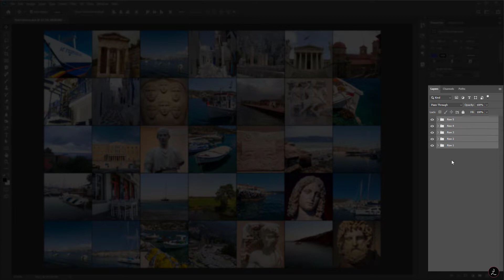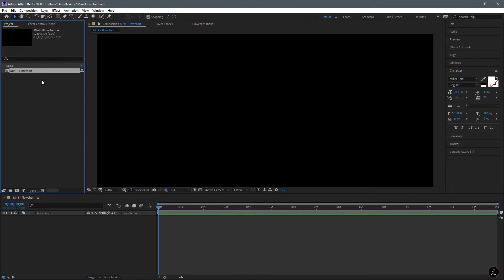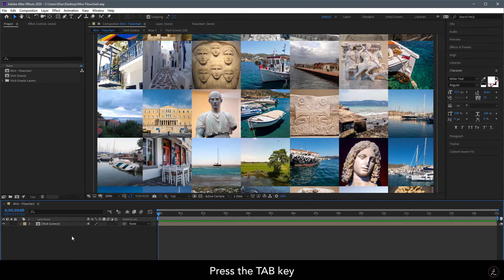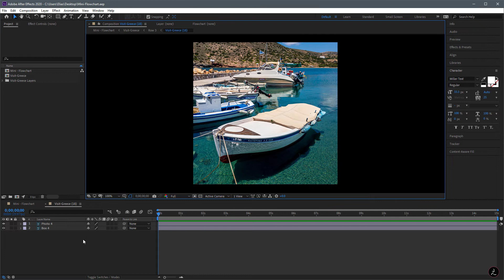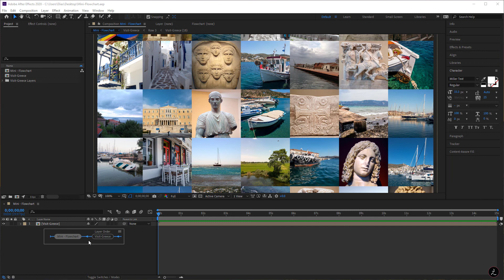After Effects Composition Flowchart | Mini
After Effects composition Flowchart Mini. In this After Effects tutorial you will learn how to use the Mini-Flowchart to quickly navigate within a composition network.

More from Elias Sarantopoulos ❤
Creative tutorials from Elias Sarantopoulos.  Helping you develop your skills with Vectornator, Affinity Designer, Adobe Illustrator, After Effects, and Bootstrap tutorials.

Flickr!